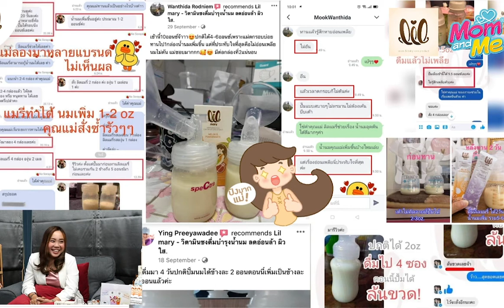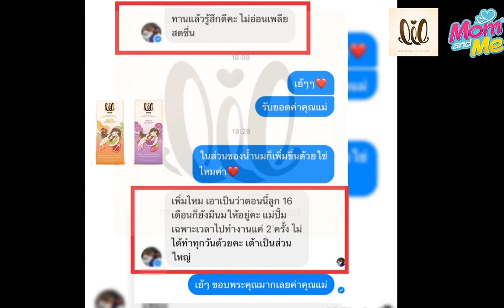Lil mary ผลิตภัณฑ์เพิ่มน้ำนม Lilmombaby เพิ่มน้ำนม Momtalk14-11-63 Ep.13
EP13ของ Momtalk พบกับ คุณเอ เจ้าของแบรนด์ Lil mom baby ที่พร้อมจะมาเเบ่งปันเรื่องราวดีๆถึงการเลี้ยงลูก แชร์ประสบการณ์คลอดแล้วน้ำนมมาน้อย จึงคิดค้นสูตรเพิ่มน้ำนมโดยใช้ส่วนผสมจากธรรมชาติ ที่ไม่มีสารก่อการเกิดภูมิแพ้และพร้อมจะแบ่งปันสิ่งดีๆให้กับคุณแม่ที่มีปัญหาเรื่องน้ำนม
สัมภาษณ์สด เเละตอบคำถามทุกข้อสงสัย ทั้งเรื่องสินค้า ธุรกิจ เเละการเลี้ยงลูก เเบบ สดๆ ใกล้ชิดติดของจอ ถามได้เลย ตอบทันที ทุกข้อสงสัย

ดำเนินรายการโดย น้องแยมMomandme พร้อมเเขกรับเชิญที่พร้อมจะเเบ่งปันทุกเเง่มมุมของชีวิตพ่อเเม่นักธุรกิจ ที่คุณต้องอยากรู้

รายการสดออกอากาศทาง Facebooklive ทุกวันเสาร์เวลา
ประมาณ 4 โมงเย็น
เเละชมย้อนหลังทาง Youtube ของทางช่อง Momandmestore

เพียงเเค่ตั้งใจเรียนรู้อย่างจริงจัง
เราพร้อมเป็นส่วนหนึ่งที่สนับสนุนเเละเเบ่งปันความรู้ให้กับคุณ
ห้ามพลาด ด้วยประการทั้งปวง
มาสร้างสังคมเเห่งการเรียนรู้กันเถอะ

"มัมแอนด์มี ..คัดสรร สิ่งที่ดีเพื่อลูกน้อย"